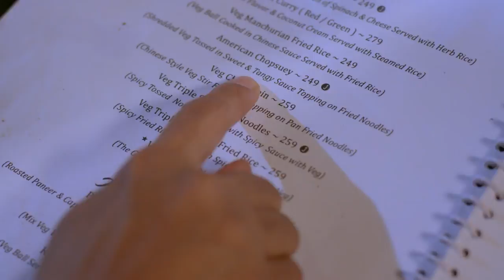Grahan | Indian Horror Marathi TV Serial | Episode 25| Sunil Barve, Pallavi Joshi | Zee Marathi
Show Name : Grahan
Producer/Star Cast : Varsha Ghatpande,Yogesh Deshpande,Sunil Barve,Pallavi Joshi,Abhijeet Chavan,Jaywant Wadkar,Neeraj Goswami

Grahan is a Marathi Horror thriller television series starring Pallavi Joshi, Yogesh Deshpande and Varsha Ghatpande. Rama, a happily married woman, lives with her husband and two lovely kids. One day, while crossing the road a speeding truck almost hits her but luckily she escapes unhurt. However, when she reaches home, she finds that everything around her has changed and that her house and family is missing. What happened to her family? Will she ever reunite with them?.It remains a highly searched and beloved serial in the Marathi entertainment industry, often attracting a wide audience interested in divine narratives.